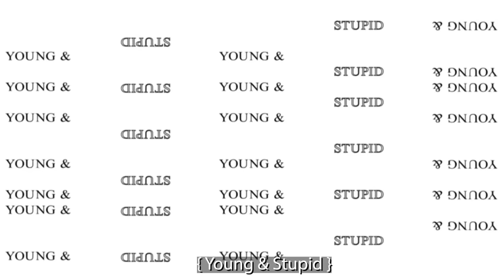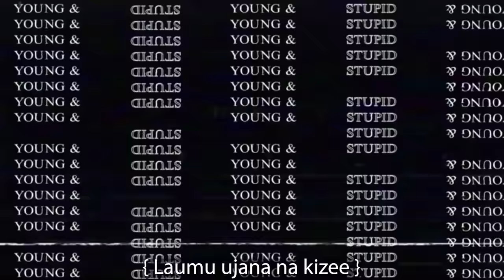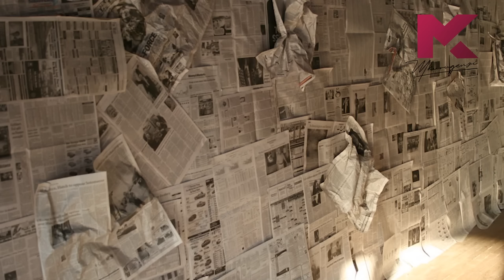Caught Pants Down - Young & Stupid 5 Ep 12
In this Episode, Mkurugenzi Abel Mutua tells the story of how a night of ecstasy nearly put people in prison.